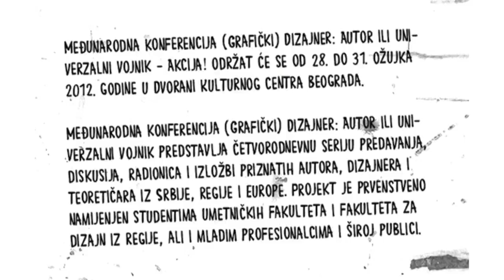[GET] BRC font family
The BRC font is a hand display font by Rodrigo Typo. BRC includes OpenType Standard Ligatures, has extensive latin language support and supports the languages Cyrillic, Greek and more (137).